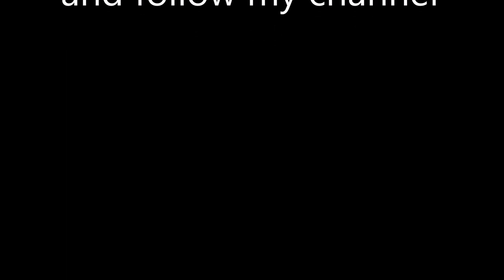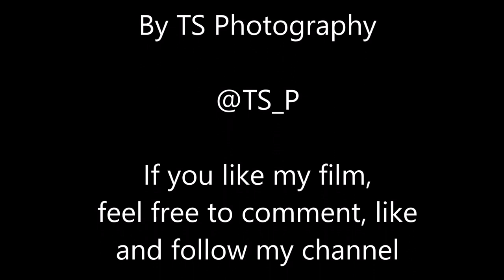Abandoned urbex decay Germany - Ceramic Factory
This large abandoned pottery factory, lies peacefully at the end of a road, right out to the fields. It was in great decay, with roofs and walls partially collapsing. Still, it had a lot to offer. In addition to the wonderfully beautiful decay, it was exciting to explore a ceramic factory, which I had not tried before. Once a big industry, with a lot of employees, now all that happened was some sheep walking and grazing nearby.

Denne store forladte keramikfabrik, ligger fredeligt for enden af en vej, lige ud til markerne. Den var i stærkt forfald, med tage og mure, der var delvist faldet sammen. Alligevel havde den meget at byde på. Ud over det fantastisk smukke forfald, var det spændende at udforske en keramik fabrik, det havde jeg nemlig ikke prøvet før. Engang en stor industri, med en masse ansatte, nu var det eneste der skete, nogle får der gik og græssede i nærheden.